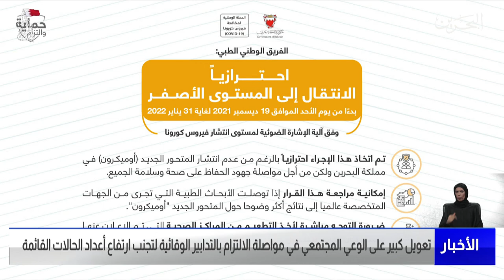البحرين مركز الأخبار : تعويل كبير على الوعي المجتمعي في مواصلة الإلتزام بالتدابير الوقائية